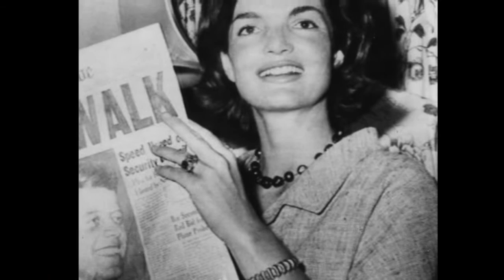Jackie Lee Bouvier Kennedy Tribute ~ In a Big Country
The long intro is just filler because I had too many photos. Many watermarks & low res images in this one.. darned stock image sites that require money for the full image! The images are super random as usual, just mostly unused ones. I'm not satisfied with the panning on this. Song: In A Big Country